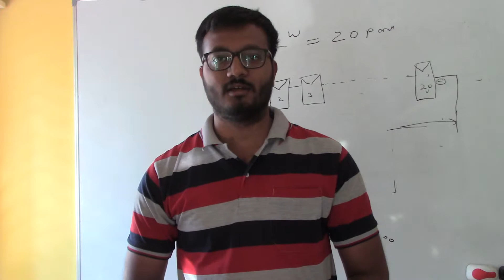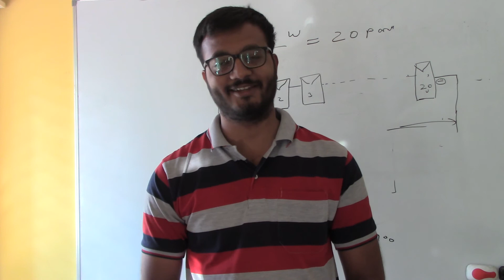Feedback on Solar PV Energy Training and Internship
Solar PV Training, Free Internship, Solar Projects, Solar Products, Solar PV Designing, Installation and Maintenance, Solar Finance, Online Training and Job Assistance. For details,